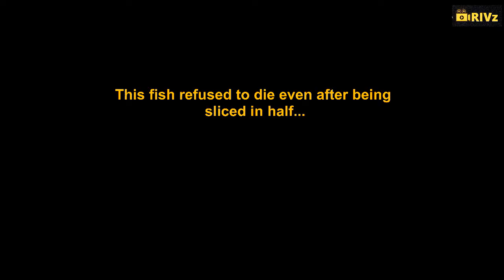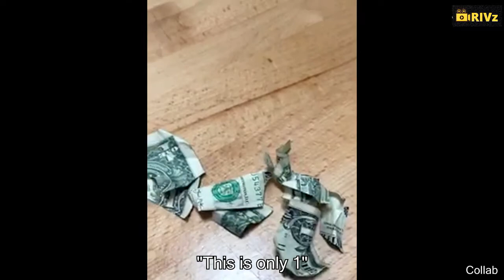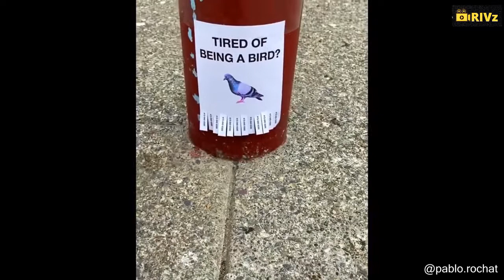Fish Refuses To Die Even After Being Sliced In Half